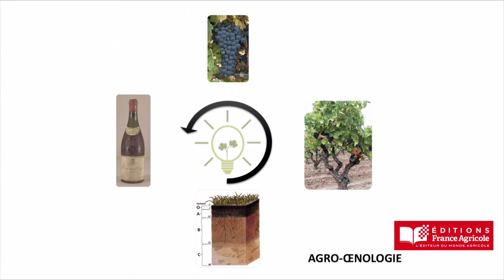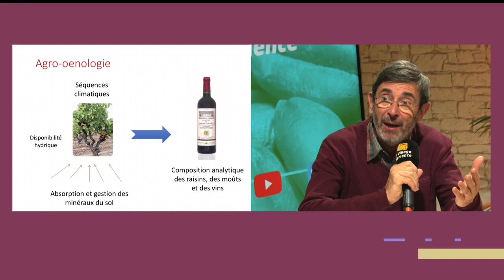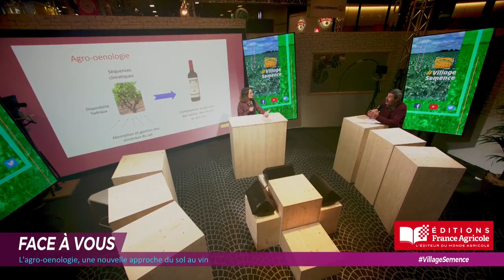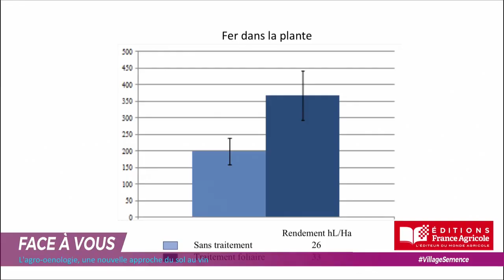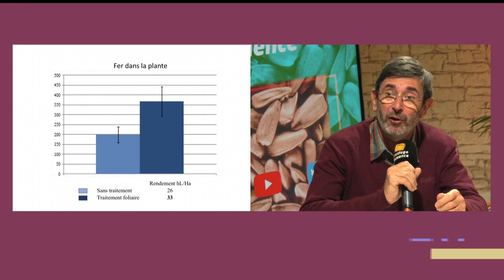Face à vous - L'agro-oenologie, une nouvelle approche du sol au vin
Table ronde sur le plateau de VillageSemence au SIA2019 animée par Camille Atlani-Bicharzon, directrice de collection TerrAgora

Invité : Marc Dubernet, oenologue, Laboratoires Dubernet